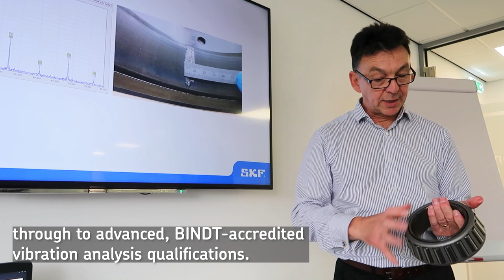SKF Aberdeen: Training Solutions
Well-trained staff are not only more effective and efficient at performing their tasks, they’re safer and happier too!

At SKF's new Aberdeen site customers can participate in the wide range of SKF training courses run throughout the year. Covering everything from bearing basics and maintenance courses, through to advanced, BINDT-accredited vibration analysis qualifications, you can ensure that your personnel have the skills and knowledge they need to do their jobs well.

In today’s highly competitive world, keeping up with and deploying best practices is a must. A vital part of this is ensuring that your staff are properly trained to do their jobs. As an employer you need to know that your staff are competent and fully qualified, and well-trained staff are safer and happier too!

SKF's new Aberdeen site is one of three dedicated SKF training facilities in the UK. Here customers can participate in the wide range of SKF training courses run throughout the year. SKF training covers everything from bearing basics and maintenance courses, through to advanced, BINDT-accredited vibration analysis qualifications. Training can also be held at customer sites for greater convenience.

SKF has been a leading global technology provider since 1907, and our mission is to be the undisputed leader in the bearing business. We offer solutions around the rotating shaft, including bearings, seals, lubrication, condition monitoring and maintenance services. Today we are around 44,000 professionals working in 40 different industry segments in 130 countries. For more than 100 years we have helped shape the modern world as we know it today. We were there for the first moon landing, in the cameras used to take pictures from the surface. The bells in St Peter’s Square also ring because of us. Today, we are working closely with leading innovators.  Wherever the world moves – in factories, on the road or towards the future – you will find us there.